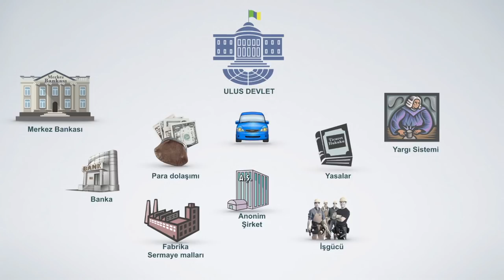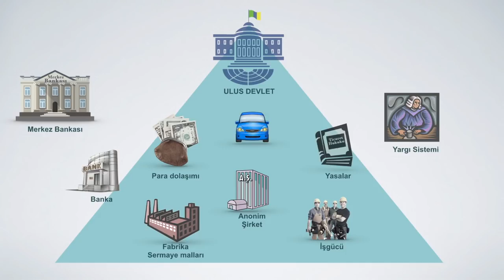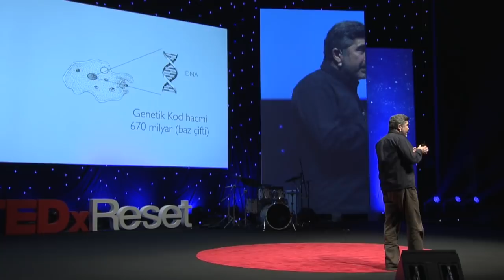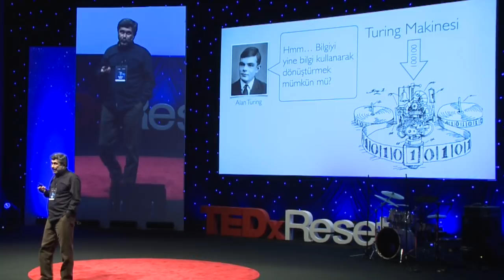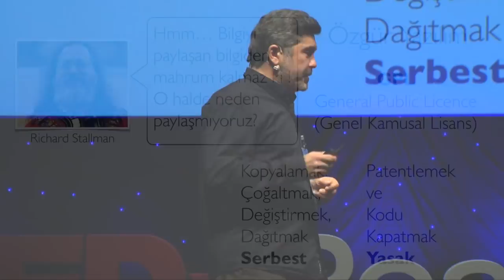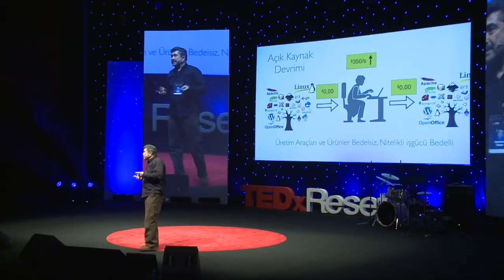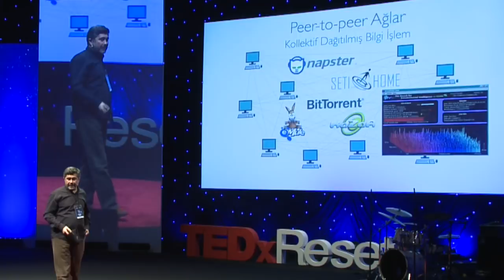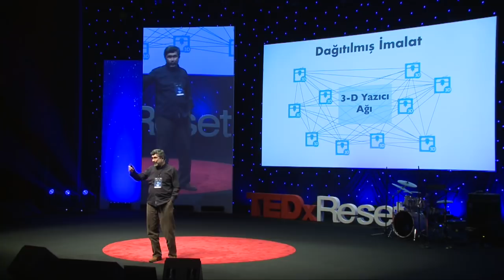Ütopyayı Sollamak | Outrunning Utopia | 2018 | TEDxReset | Mehmet İnhan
Bilişim çağı ekonomisi tahmin ettiğimiz gibi olmayacak.

Fconomics of information age will not be as we try to guess it. Mehmet İnhan 1958 Milano’da doğdu, Boğaziçi Üniversitesi Elektrik/Elektronik lisans (1980), Ekonomi lisansüstü (1984) derecelerinden sonra Viyana Teknik Üniversitesi Ekonometri ve Planlama Matematiği bölümünde doktora yaptı (1990). Avusturya’da Vienna Institute of Advanced Studies, The OPEC Fund for International Development gibi kuruluşlarda çalıştıktan sonra Türkiye’de STFA Holding Planlama bölümünde yatırım müdürü olarak görev yaptı. 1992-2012 yılları arasında aralıklarla Boğaziçi Üniversitesi Ekonomi Bölümünde part-time öğretim görevlisi olarak Ekonomi dersleri verdi. İdefix.com, itiraf.com, siberalem.com gibi başarılı internet markalarını bünyesinde barındıran EBİ A.Ş.’nin Genel Müdürlüğünü yürüttüğü 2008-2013 yılları arasında Türkiye’nin ilk e-kitap dağıtım platformunun öncülüğünü yaptı. Mehmet İnhan, halen SAHA Kurumsal Yönetim ve Kredi Derecelendirme firmasının ortağı ve Yönetim Kurulu üyesidir. Evli ve 3 kız babasıdır.

Mehmet Inhan was born in Milan. He studied Electronics Engineering at the Bosphorus University, Istanbul for his Bsc degree (1980) and the got his MA in Economics at the same university (1984). He then continued his study at the Technical University of Vienna, Institute of Econometrics and Planning Mathematics where he got his PhD (1990). During his stay in Austria he worked at institutions like the Vienna Institute of Advanced Studies and the OPEC Fund for International Development, after which he returned to Turkey to work for STFA Holding Planning Department as capital budgeting manager. He was a part-time lecturer in Economics at the Bosphorus University during 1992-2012. In recent years, he managed IT projects and companies in areas like e-learning, interactive systems, industrial automation, e-commerce and social media. During 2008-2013 as he was acting CEO of EBI A.S., operating successful internet brands like idefix.com, itiraf.com, siberalem.com, he pioneered the first e-book distribution platform in Turkey. Mehmet Inhan is currently partner and board member at SAHA Corporate Governance and Credit Rating Inc. He is married and has three daughters. This talk was given at a TEDx event using the TED conference format but independently organized by a local community.